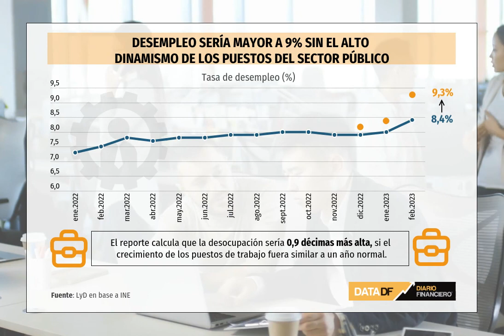DATA DF | Desempleo sería superior al 9% sin alto dinamismo de puestos laborales en sector público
Reporte del centro de pensamiento calcula que la desocupación sería 0,9 décimas más alta si el crecimiento de los puestos de trabajo en el aparato estatal fueran similares a un año normal.